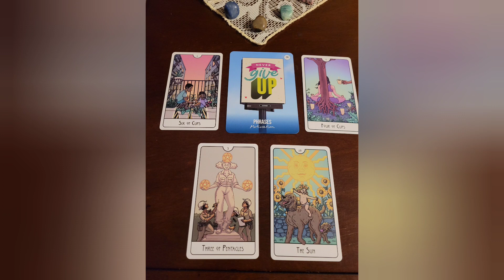Phrases - Motivation - Happiness